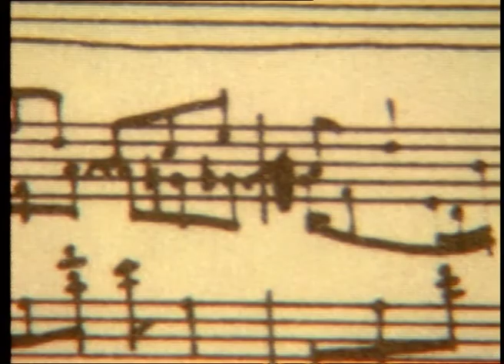08 - Chopin - Ballade n°1 op.23 - Commentaire de Camille Bourniquel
Schumann considérait la première Ballade de Chopin comme son œuvre la plus aboutie.
L’élan, la tendresse, la grandeur s’y déploient au travers d’une construction absolument parfaite.